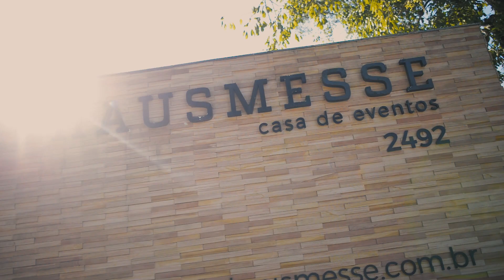Hausmesse Casa de Eventos - Filme de casamento no Hausmesse Casa de Eventos / Filmagem em Joinville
Hausmesse Casa de Eventos - Filme de casamento no Hausmesse Casa de Eventos / Filmagem em Joinville, Casamento Lindo e Emocionante - Filmagem Casamento em Joinville